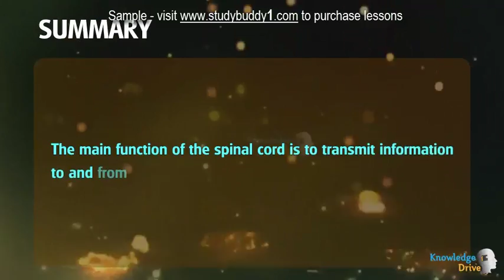G10 11 1 15 Revision